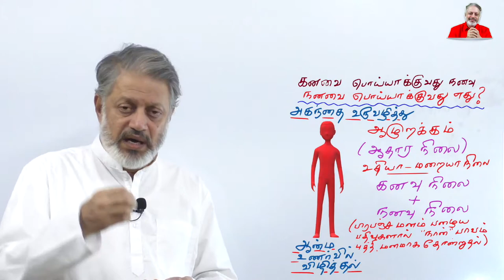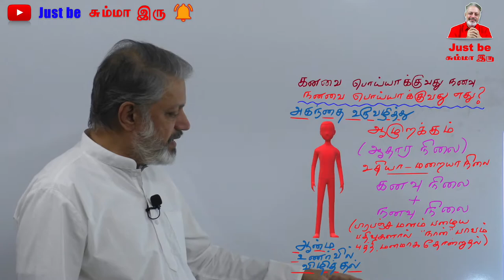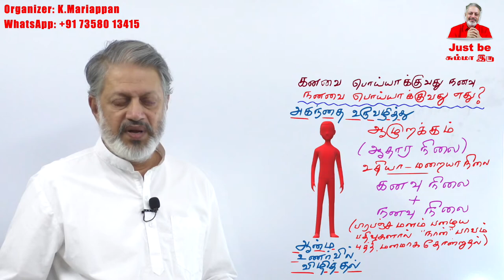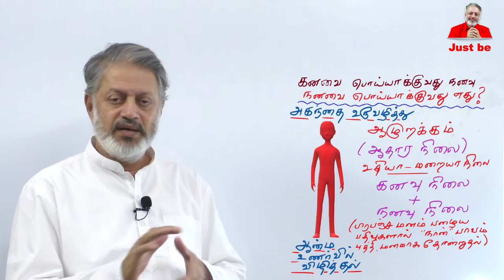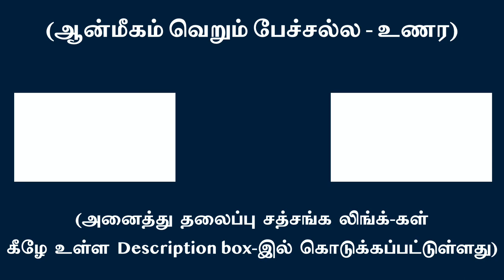கனவை பொய்யாக்குவது நனவு, நனவை பொய்யாக்குவது எது?